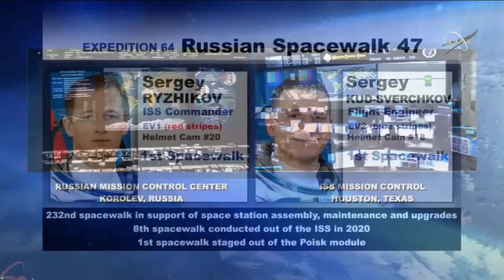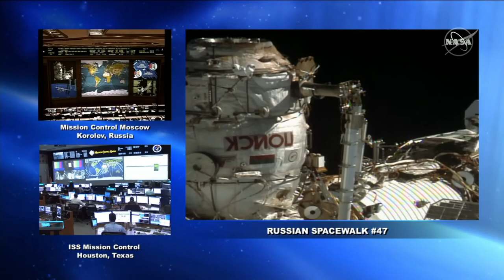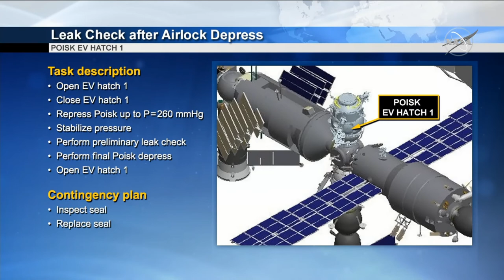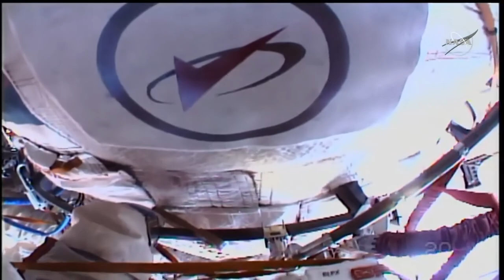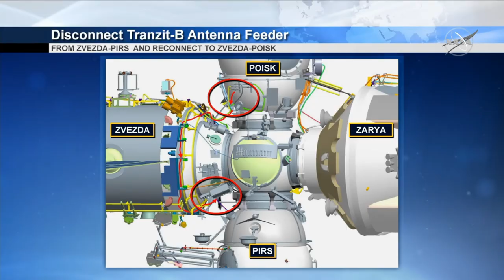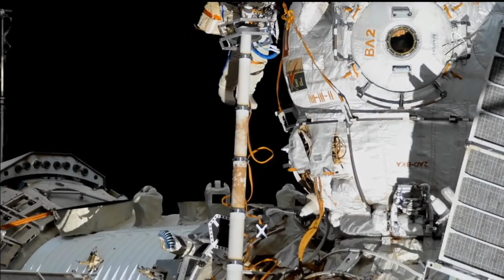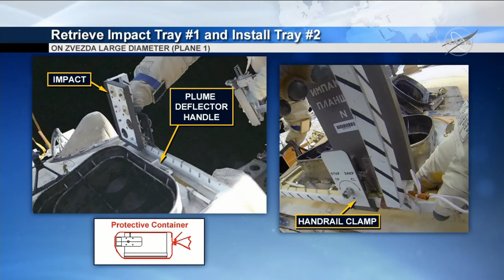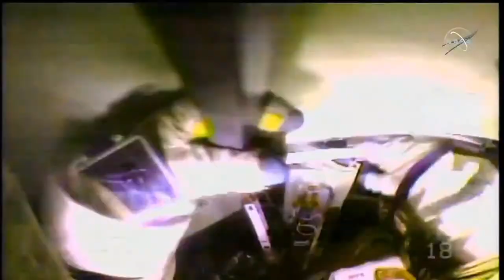REPLAY: 6hr Russian spacewalk w/ "The Sergeys" (18 Nov 2020)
This is a replay of the live stream.
ISS Expedition 64 Russian Spacewalk #47 with Sergey Ryzhikov, Sergey Kud-Sverchkov.
8:30 am EST (13:30 GMT) Live coverage begins.
9:30 am EST (14:30 GMT) Spacewalk scheduled to start.
The spacewalk is expected to last about 6 hours.

2:50:03 Object floats away